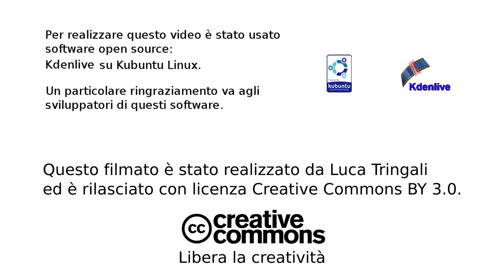Fake lake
Image of a lake used for chroma key in Kdenlive, adjusting manually prospective.